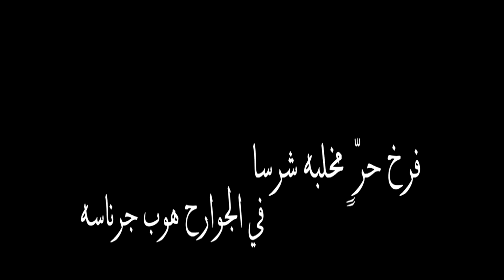شرح عبدالله حمدان بن دلموك، الرئيس التنفيذي للمركز، لعمق وغزارة بيت من قصيد عوشه